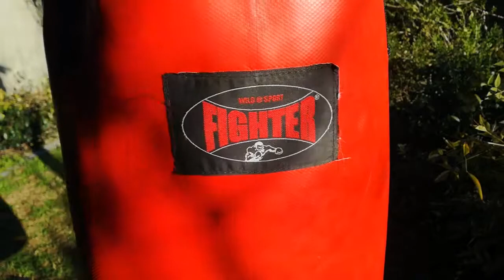Frustration Management // Boxing Bag